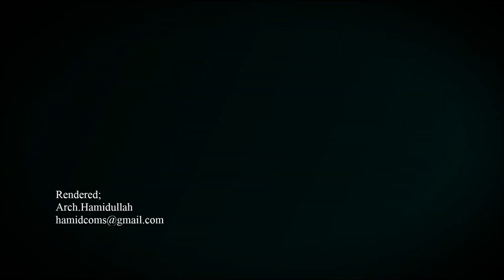Sama Villa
Location: Salmabad, Bahrain
3D animation and Render:
Arch.Hamidullah Mohammady